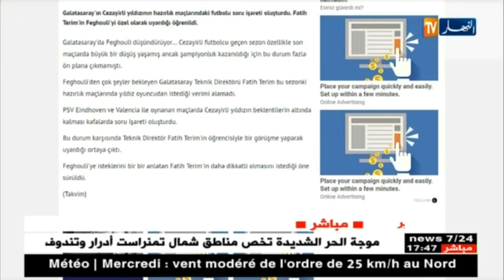مدرب غلطة سراي فاتح تيريم يحذر فيغولي بعد تراجع مستواه في المباريات الودية